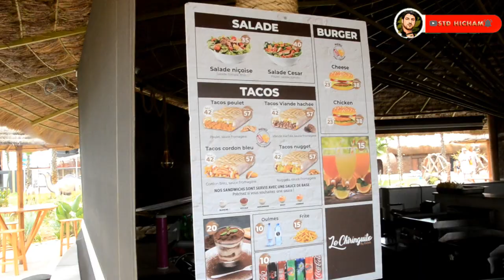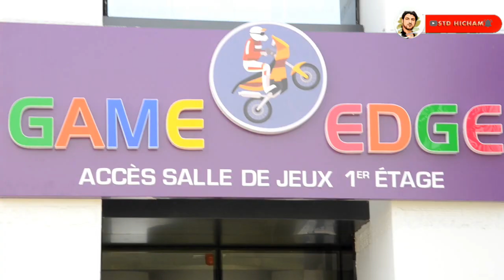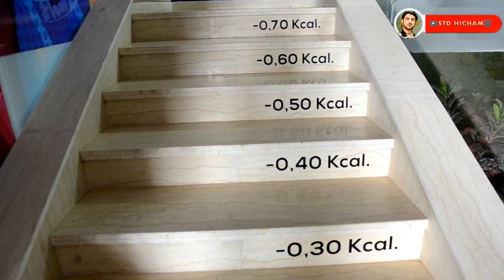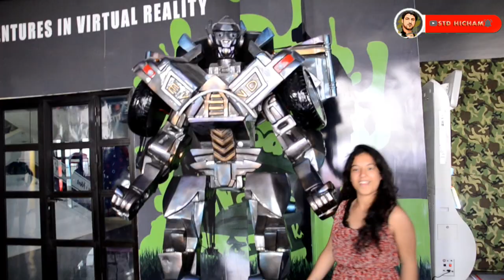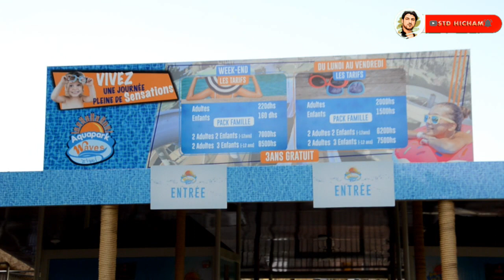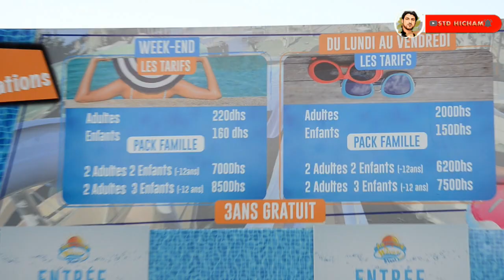Vlog 2 waves aquapark kenitra | اكبر مسبح في افريقيا -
دخل كتاشف المتعة ديال بصح